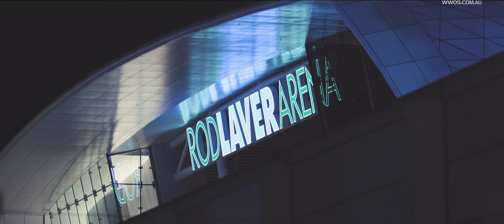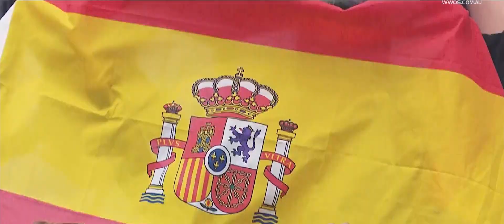Australian Open 2019 - End of Tournament Reel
Broadcast on Channel Nine Network Australia.